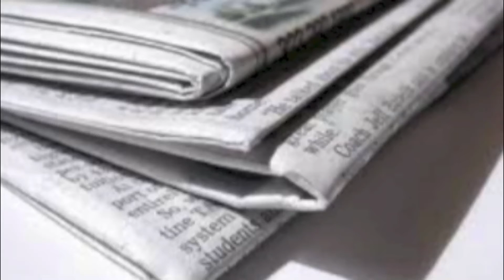Canned Air in the News-Part 3 in a series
We monitor daily the stories about huffing canned "air" which is really cans of compressed, dangerous, explosive and yes, deadly gasses.

Over 200 people are year are killed by huffing here in the United States. Far more serious damage themselves for life.

There is an alternative, the 02 Hurricane which uses pure air. Finally a safe, clean and green option for dusting and cleaning at home and in the office.

CRUSH THE CAN!